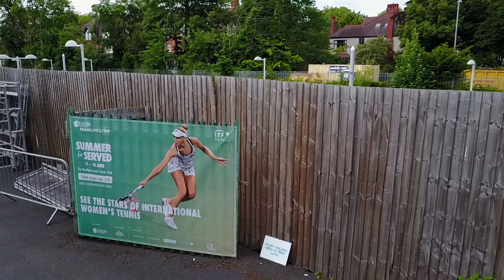DJI 0040- The NorthernLawn Tennis Club, Didsbury, Manchester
DRobe pictures of the facilities at the club in Didsbury, Manchester.